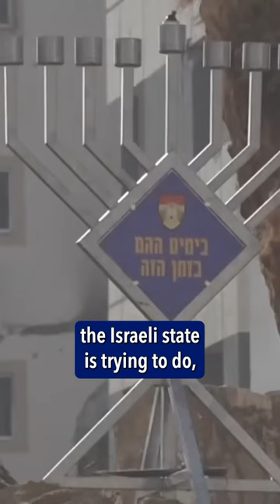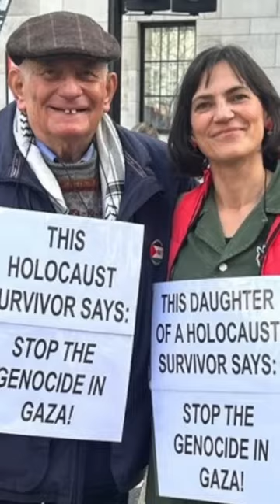Holocaust Survivors on Palestine Israel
If Americans Knew commemorates Holocaust Remembrance Day with poignant and inspirational words from survivors of the Holocaust.